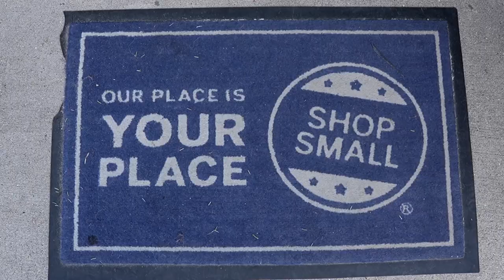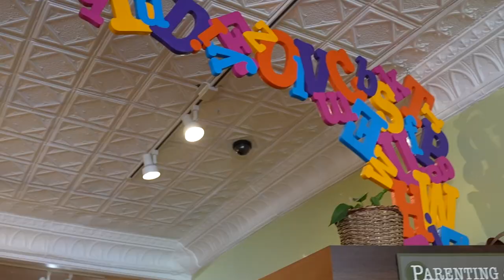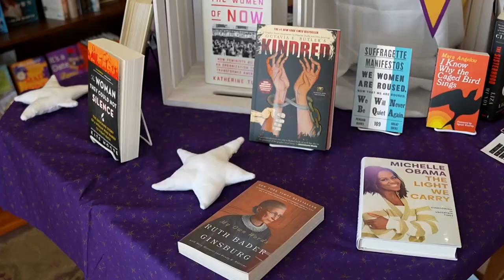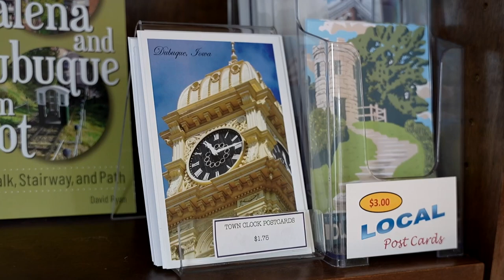Exploring Local: Women-Owned Businesses | Episode 2: River Lights Bookstore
Exploring Local: Women-Owned Businesses is a 3-part series highlighting female entrepreneurs in the Dubuque area, what their businesses are, and what being a "women-owned business" means to them.

The second episode features River Lights Bookstore and its owner, Sue Davis.

Produced by: Nora Bruxvoort